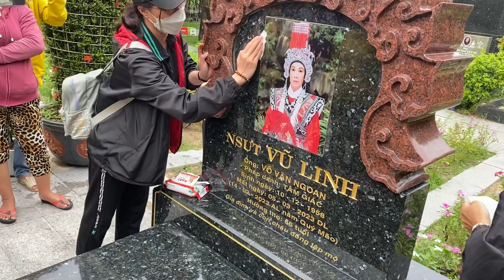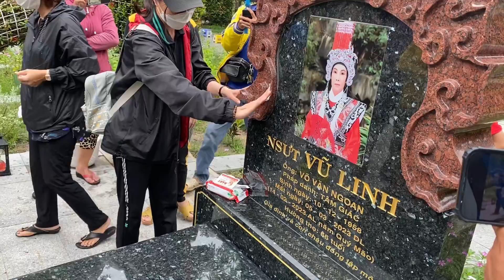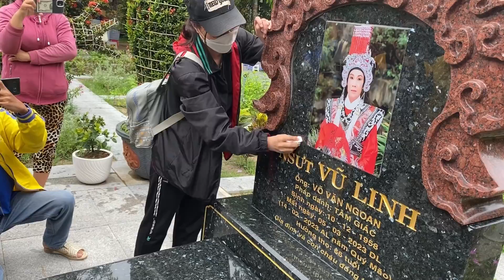24/7 Kim Nga đính chính với Ns vũ luân tại mộ cậu 5 căn quá rồi Bùi Hải vlog